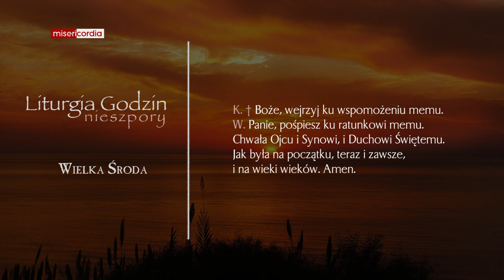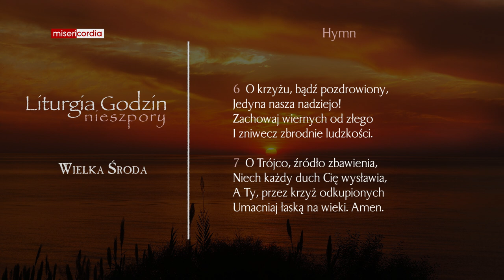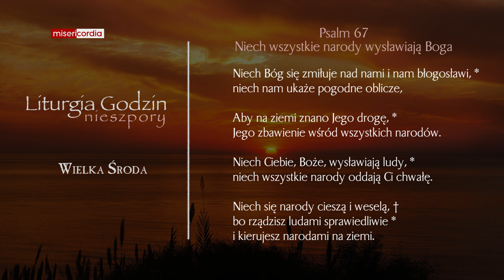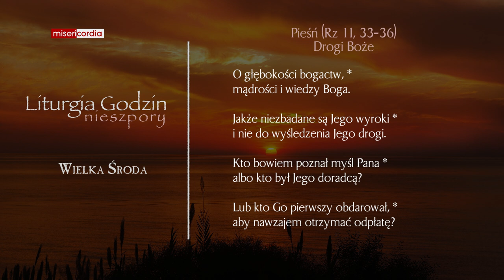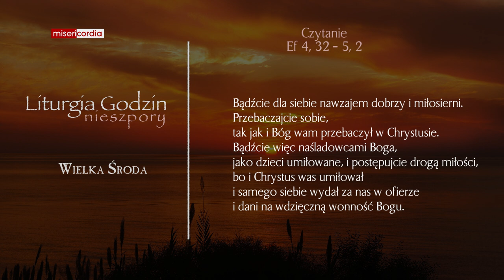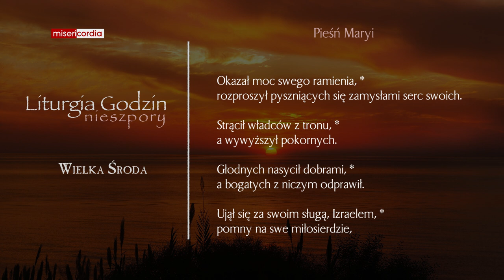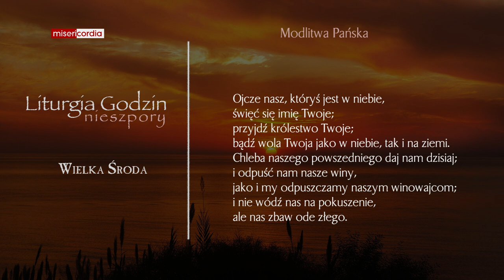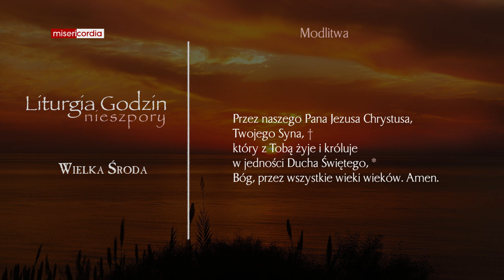Liturgia Godzin | Nieszpory | Wielka Środa